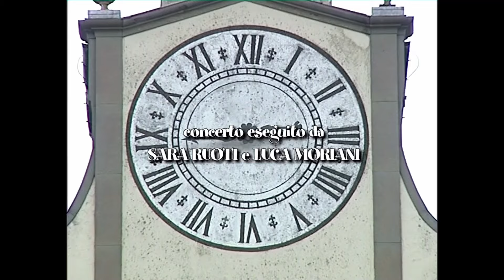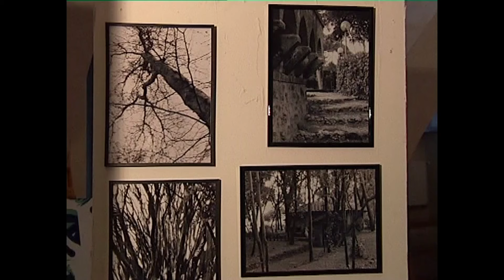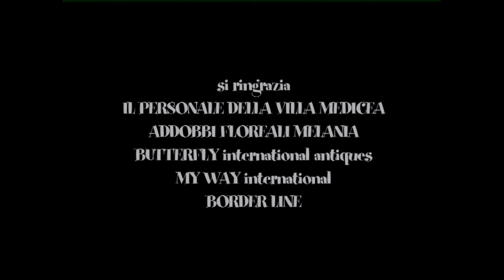OMAGGIO A BURT BACHARACH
Musicale live - IT 2008 - Realizzazione video: Marco Frosini. Dal Teatrino delle Commedie della Villa Medicea di Poggio a Caiano, concerto eseguito da Sara Ruoti (Voce) e Luca Moriani (Pianoforte). Omaggio a Burt Bacharach. Presenta la serata Stefano Fatighenti.